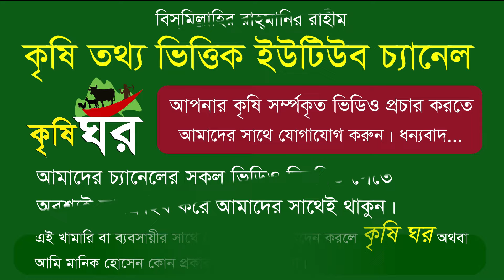সঠিক পরিকল্পনা ও স্বল্প পুঁজিতে আয় হবে প্রোল্টিতে - দেশি মুরগি পালন পদ্ধতি || কৃষি ঘর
ইউটিউব চ্যানেল নাম্বার -- 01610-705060 ( মোঃ মানিক হোসেন এডমিন)
আমাদের দ্বিতীয় চ্যানেল...